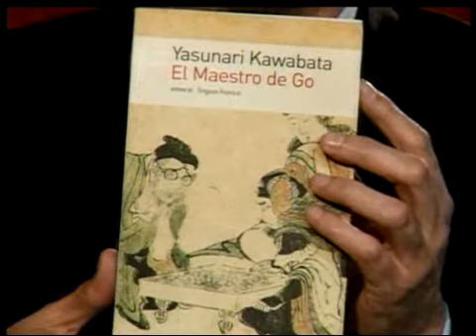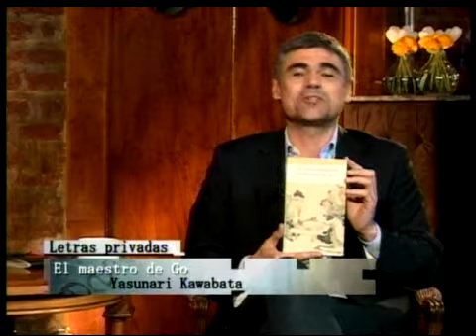Letras Privadas: Marcelo Díaz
En este nuevo capítulo de Letras Privadas, el escritor Pablo Simonetti conversó con el diputado del Partido Socialista Marcelo Díaz sobre el libro "El maestro de Go" de Yasunari Kawabata.